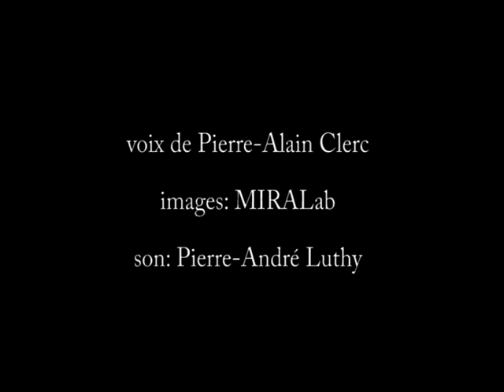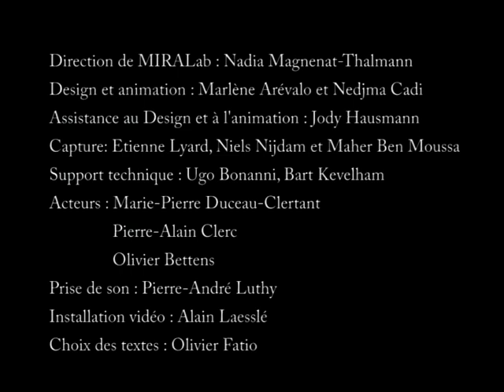Predestination by John Calvin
CALVIN:
Gentlemen, we continue the explanation of the book of Genesis there. Today we discuss in Chapter 25, where Moses tells how Esau sold his birthright to Jacob against a mess of pottage. We will explain why God predestined to salvation Jacob and Esau to perdition.
Many err by conditioning the cause of Jacob's election of some dignity that God would have planned for it,
They also mistakenly believe that Esau was condemned because impiety that was in him, even before his birth, would have made him unworthy of the adoption of God.
[...] Saint Paul teaches that we must not seek the difference between those whom God elects and those he condemns in the qualities or lack of qualities of one or the other because the human race is destined to destruction since rebelled against God.
So those who are saved may be issued to perdition by the pure grace of God. They are not preferred to others through their own merit, since all human beings are unworthy, but they are chosen by the mere pleasure of God.
As creator of the world, God over death and life such power that we should not ask him right; His will is, so to speak, cause; causes. [...]
So it is too wildly that some derive from this passage that God intended the merits of the two brothers to elect one and leave the other. [..he We must always bear in mind the words of St. Paul: that one of the two is not more excellent than the other by its activity or virtue, but only by the grace of God (Rom 9.11)
[...] If a replica that could be attributed part of the blame to God, that does not correct the stupidity and evil desires that are naturally in the reprobate. The answer is prompt: God is absolved by the testimony of consciousness reprobates who are forced to condemn because of their sin. This requires that all flesh be silent and humble themselves before the face of the Lord, confessing to be subject to God's judgment rather than proudly plead against him ...